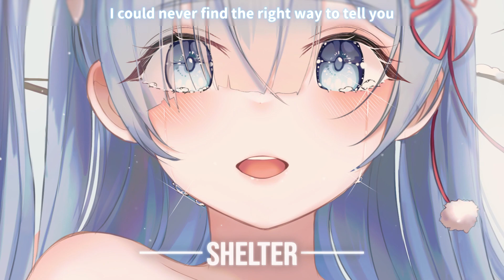Nightcore - Shelter - | Lyrics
Download/Stream:
Porter Robinson & Madeon - Shelter (Flyboy Remix)

Ritro.

Artwork ID: 78565778

• If you are the owner of the artwork/music and unhappy being displayed on this channel please send an e-mail provided  in the about section to remove it